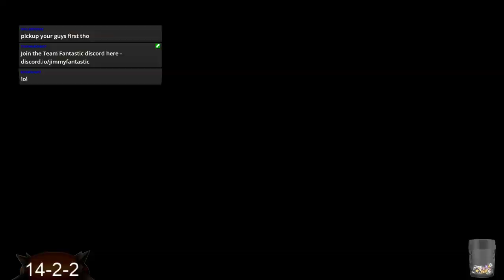Blood Bowl 2 - Booty Pirates - Game 19 vs. Chaos Dwarfs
Season 30 of CCL
Orc Meme Team - All the Mighty Blow!